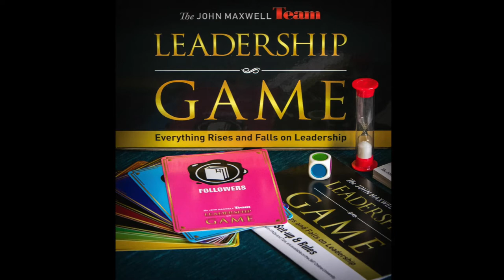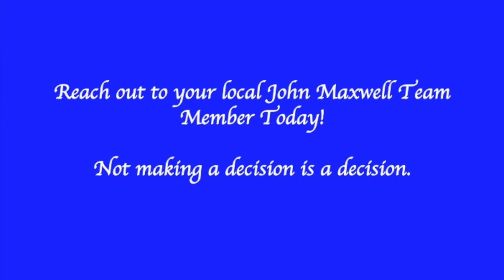The Leadership Game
Are You ready to roll the dice and take your team to the next level?
The Leadership Game is a fun and innovative resource based on the teachings of John Maxwell. The game will help YOU increase your leadership value within your organization or business. C'mon let's play.